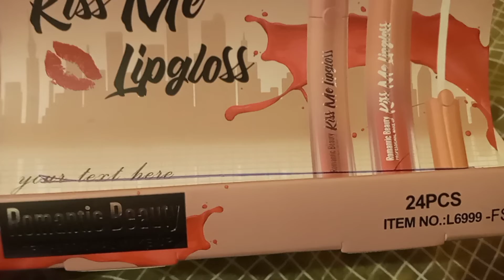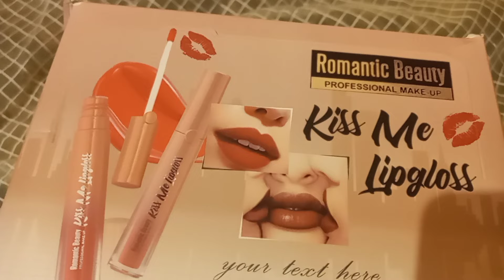Kiss Me Lipgloss | Makeup Zone